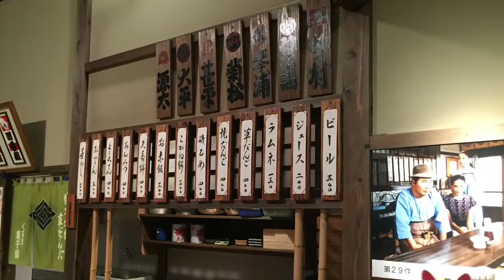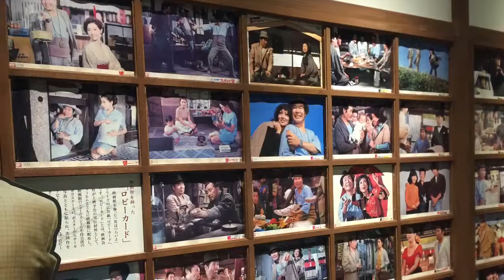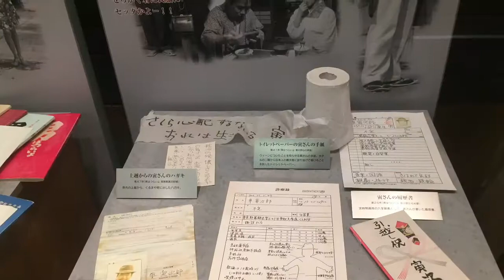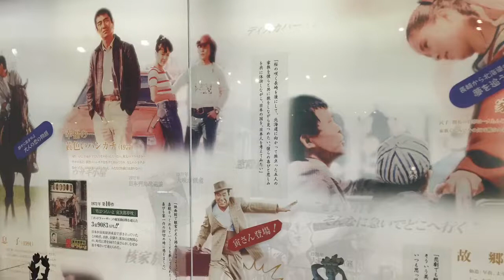葛飾柴又寅さん記念館&山田洋次資料館の巻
東京都葛飾区柴又にある寅さんの資料館と山田洋次さんの資料館に行ってきました